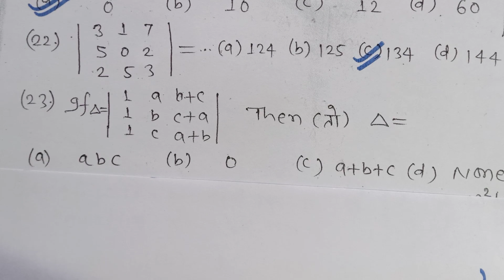Crash Course | Determinants class 12 maths | objective Questions live test | sarnik kaksha 12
Crash Course | Determinants class 12 maths | objective Questions live test | sarnik kaksha 12  maths objective questions by Kumar hero